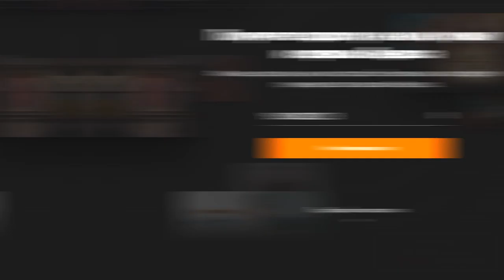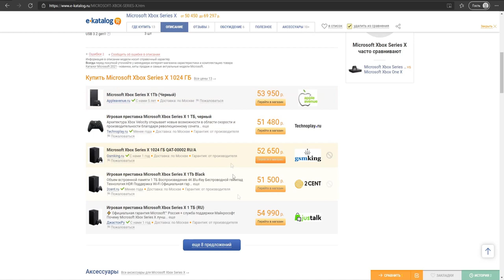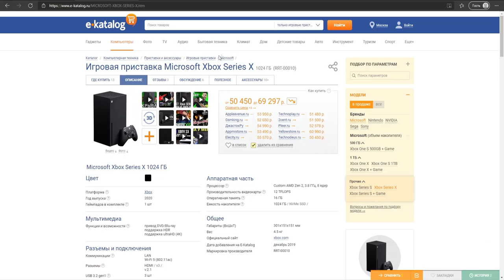Какую консоль купить в 2021 году? | Playstation или Xbox?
Расскажу какую игровую консоль лучше всего взять в 2021 году.